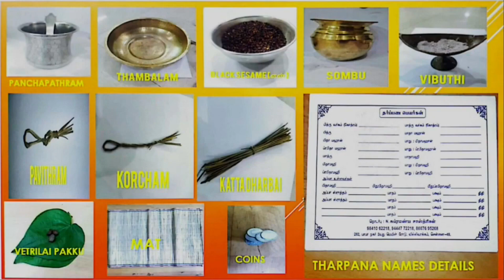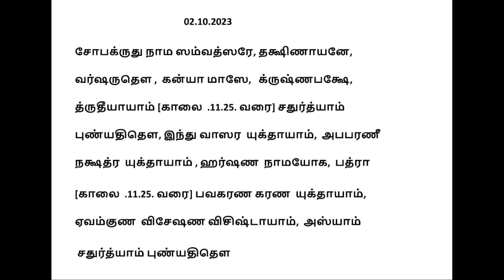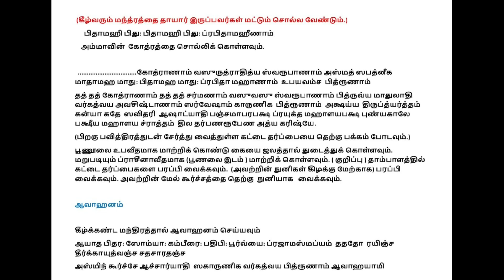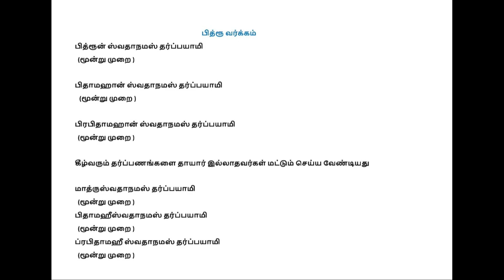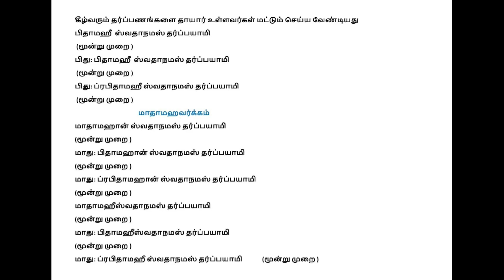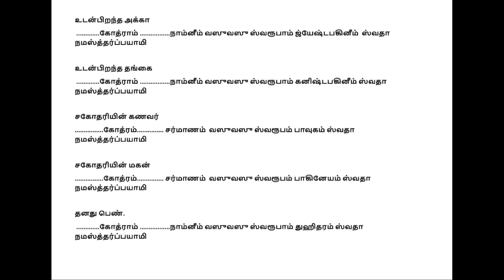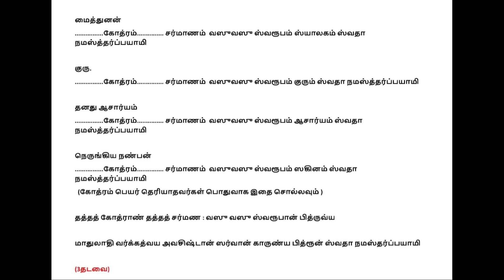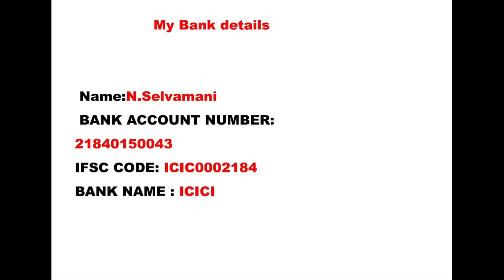MAHALAYA PAKSHA BODHAYANAM 02.10.2023